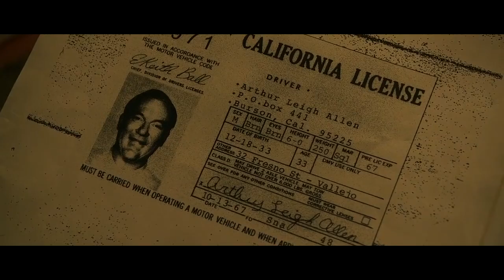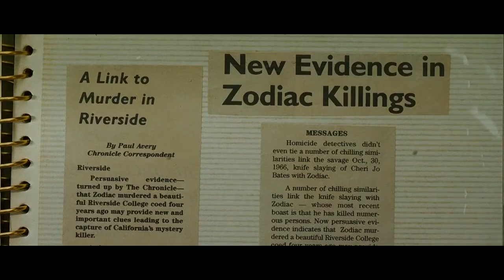Zodiac (2007) Tribute - Hurdy Gurdy Man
Zodiac is one of the best movies ever made and I haven't seen a proper tribute to it on YouTube, so I decided to make one. Let me know what you guys think

Rest in Peace:
Cheri Jo Bates
David Faraday
Betty Lou Jensen
Darlene Ferrin
Cecelia Shepard

Between 1968 and 1983, a San Francisco cartoonist becomes an amateur detective obsessed with tracking down the Zodiac Killer, an unidentified individual who terrorizes Northern California with a killing spree.

Copyright Warner Bros
Song: Hurdy Gurdy Man by Donovan